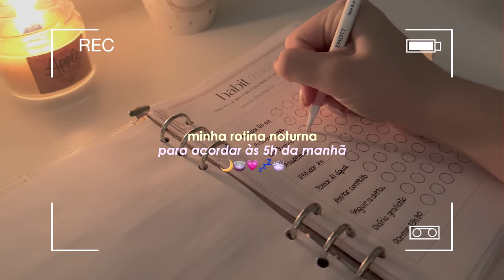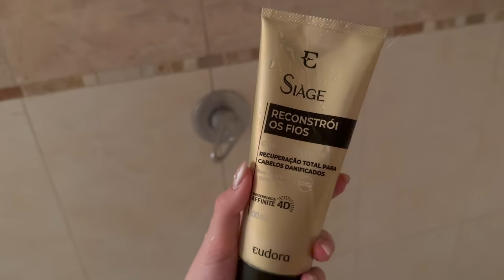ROTINA NOTURNA PARA ACORDAR ÀS 5H DA MANHÃ | higiene do sono, autocuidado e produtividade 💗🛁🍵🌙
Espero que tenham gostado de acompanhar mais de perto minha rotina da noite para acordar às 5h da manhã ✨🍵💗 Não esqueçam de se inscrever no canal para que eu traga mais conteúdos aqui 🤍

💖 Me siga no meu Instagram (@valvieira.st) para acompanhar minha rotina mais de perto